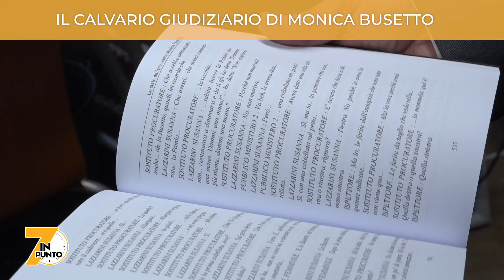7inpunto IL CALVARIO GIUDIZIARIO DI MONICA BUSETTO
Caso Monica Busetto: i magistrati di Trento che a marzo hanno rigettato l'istanza avrebbero, secondo i suoi legali, invertito la ricostruzione cronologica dei fatti nella ricostruzione che ha basato la loro decisione. E intanto la donna che si è sempre proclamata innocente resta da nove anni in carcere.